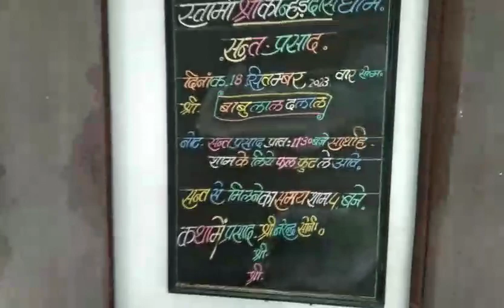सीता राम सीता राम/2 कहिए